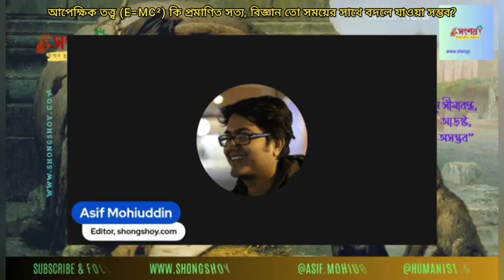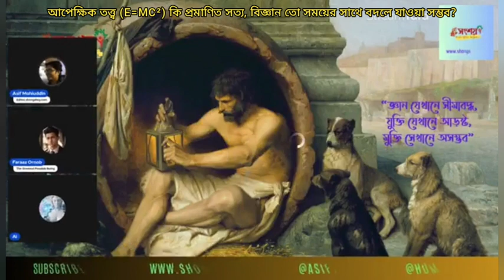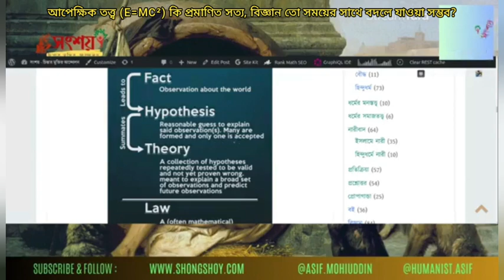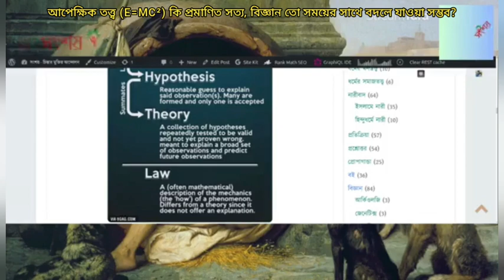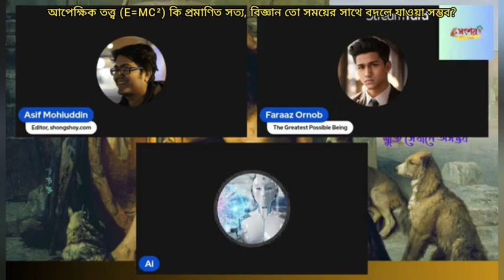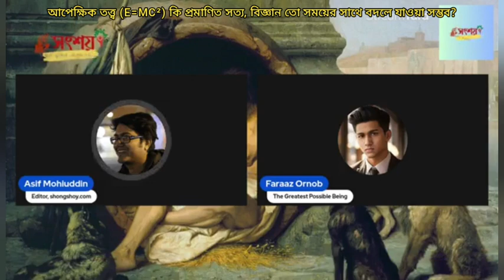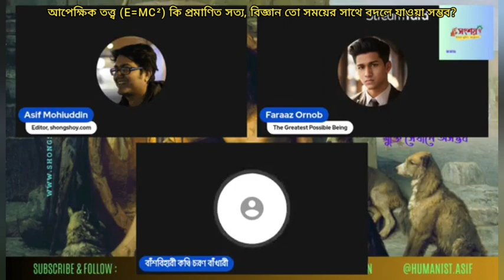আপেক্ষিক তত্ত্ব (E=MC²) কি প্রমাণিত সত্য, বিজ্ঞান তো সময়ের সাথে বদলে যাওয়া সম্ভব?